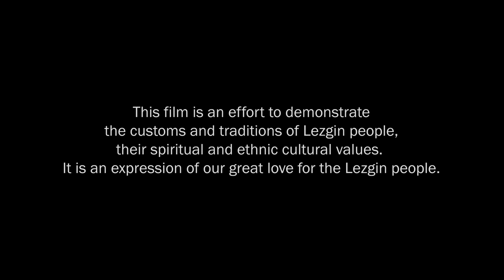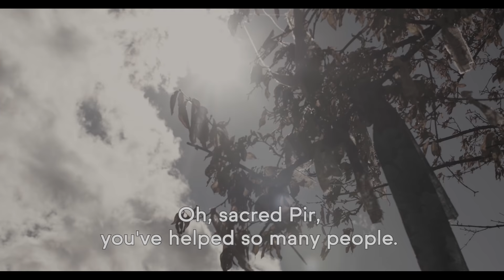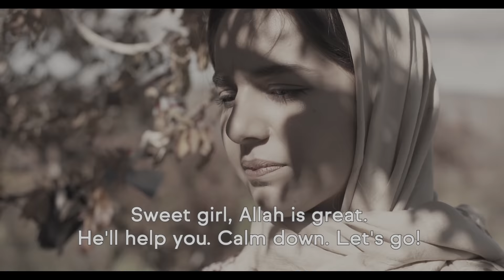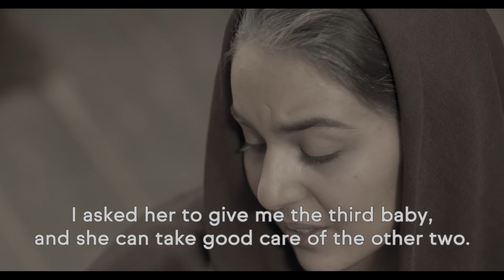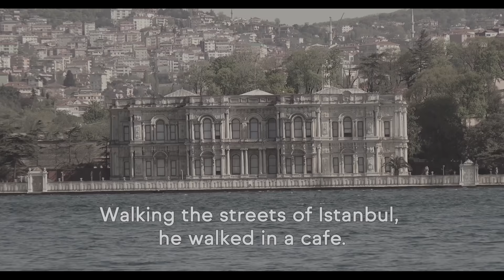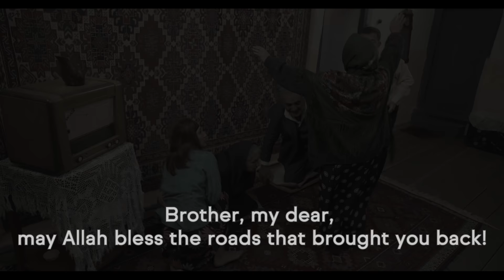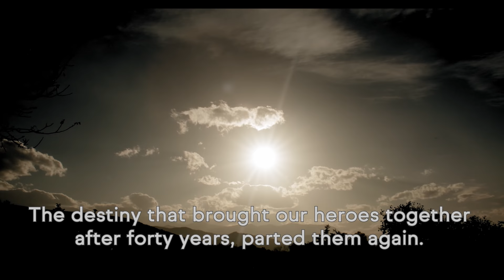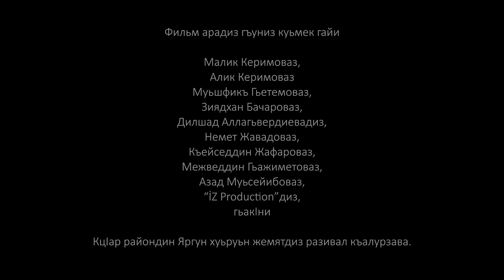Cold sun /Къайи рагъ/ Soyuq günəş/ Холодное солнце/ [Eng sub]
Dear friends! This will be your real support for the channel and help it grow.

Əziz dostlar! Kanalımıza abunə olmağı unutmayın. Bu, sizin bizə real dəstəyiniz olar.

Дорогие друзья! Это будет вашей реальной поддержкой канала и поможет ему в развитии.